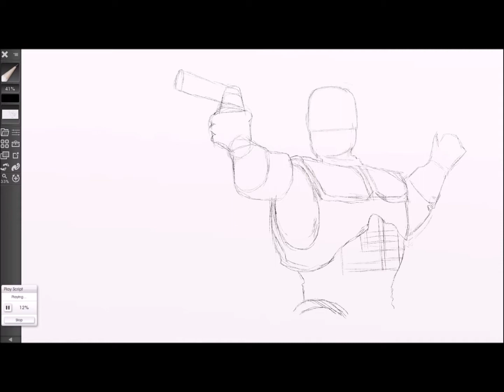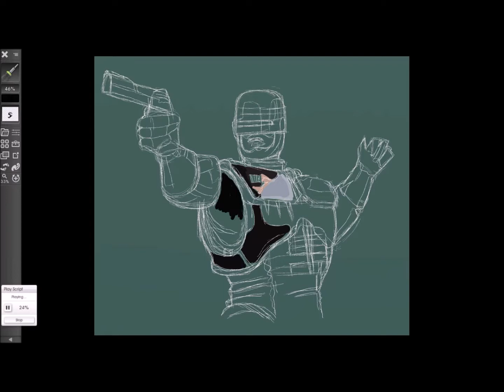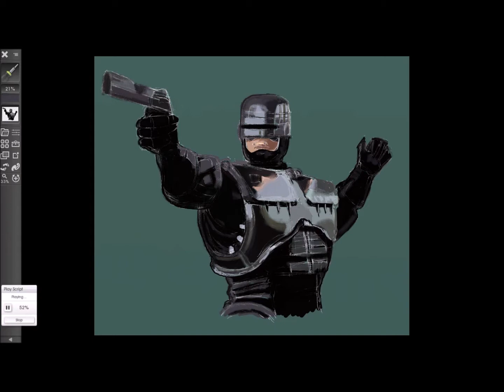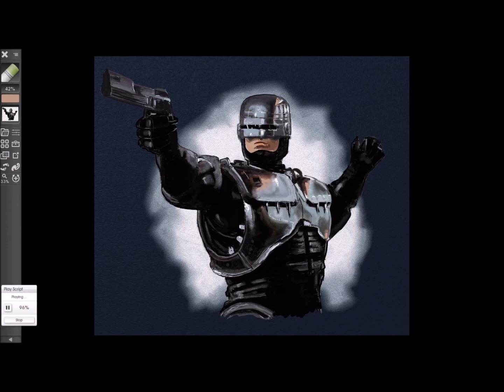Robocop using ArtRage